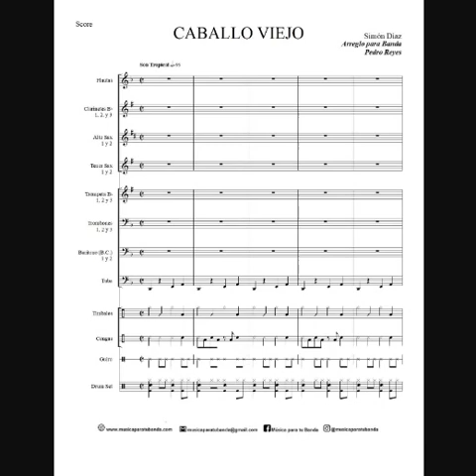CABALLO VIEJO - Arreglo para Banda